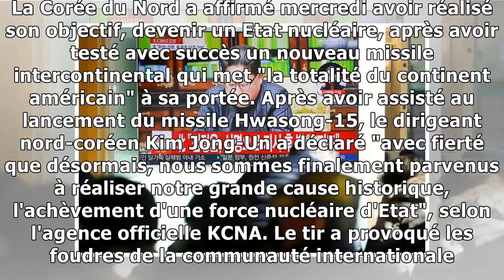Pyongyang affirme que le nouveau missile met tout le continent américain à sa portée